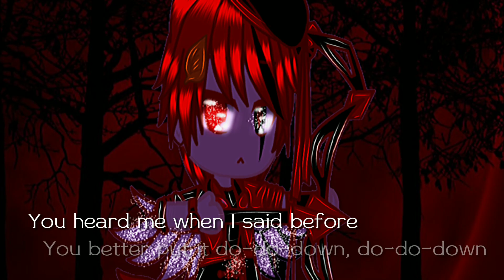entahlah cuma bosan aja_- ✌️.../presenting trio murder (reverse,demonwolf vampire & mafia)...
song: mad love speed up

mohon jangan dicopy oc milikku iya... siapa copy dia gk kreatif langsung...